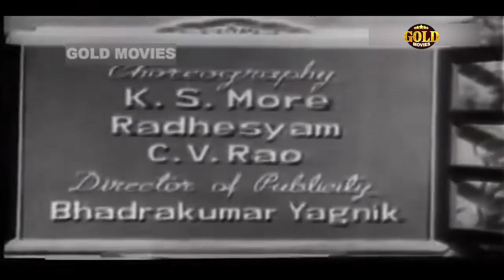Ghar ki Laaj - 1960 - घर की लाज l Superhit Bollywood Vintage Movie l Sohrab Modi , Nirupa Roy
Watch
Directed :- V.M. Vyas
Produced :- Ramesh Vyas
Actor :- Sohrab Modi , Feroz Khan , Nirupa Roy , Kumkum , Johnny Walker , Sheila Kashmiri , Reeta Roy , Madan Puri , Zeb Rehman , Indira Bansal , Mirza Musharraf , Chand Burke.

Synopsis :- Former judge Mehta (Sohrab Modi) lives with his son Suresh (Feroz Khan) and daughter-in-law Ranjana (Nirupa Roy). When Suresh dies in an accident, a michievious neighbour (Madan Puri) spreads rumours about the judge living in sin with Ranjana. Ranjana decides that Mehta should re-marry in order to silence the slanders and her younger sister Shobha (Kumkum) comes to the rescue.